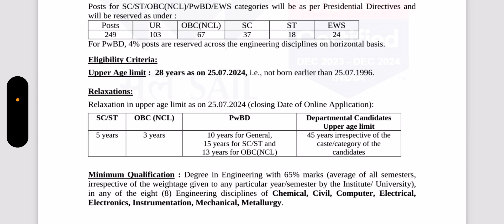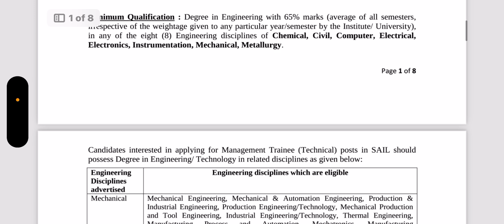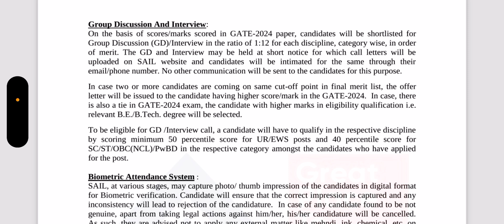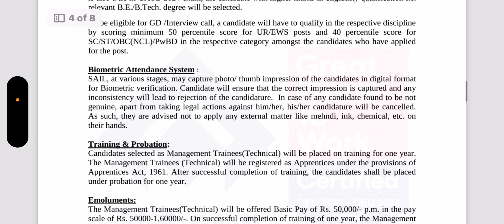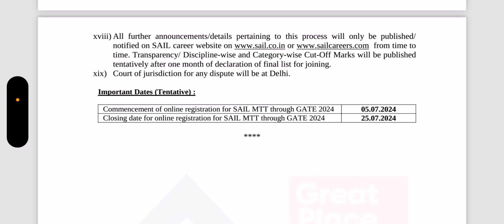SAIL MAHARATNA PSU RECRUITMENT OUT 🔥🥳||OFFICIAL NOTIFICATION|| BE/BTECH FRESHERS ELIGIBLE|| CTC -LPA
STEEL AUTHORITY OF INDIA LTD
MAHARATNA PSU RECRUITMENT OUT

FULL NOTIFICATION
OFFICIAL UPDATE

BE/btech FRESHERS ELIGIBLE

Selection process and complete strategy